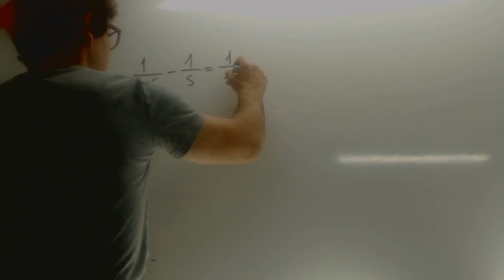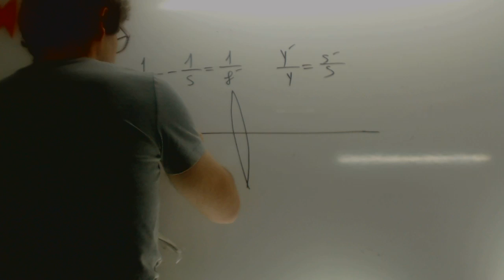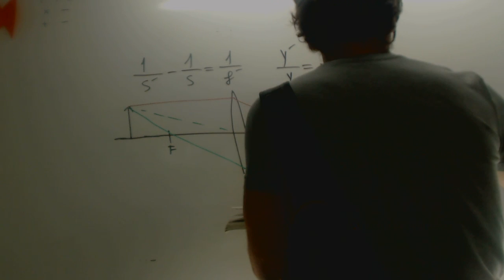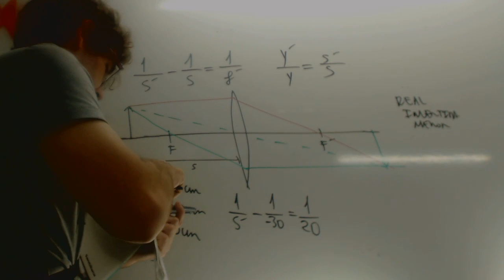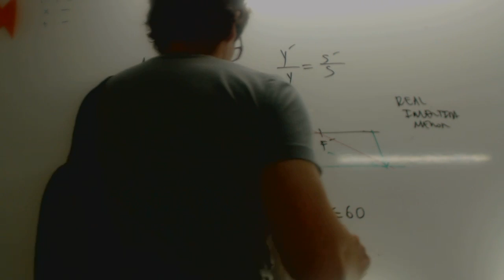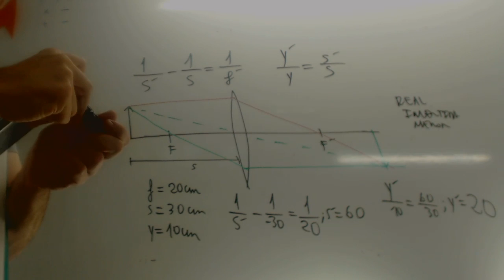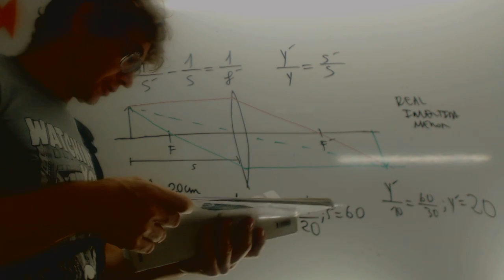Lentes delgadas Ejercicio Selectividad Física Repaso Academia Usero Estepona